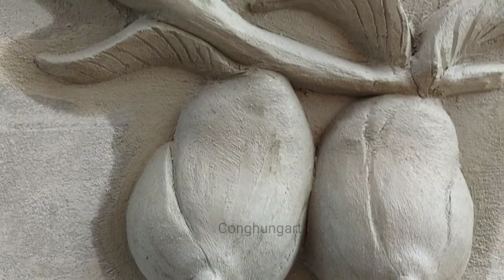Two fairy peaches / I made the relief with cement / according to my imagination / it's great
Two peaches / I made a cement relief / according to my imagination / wall decoration / it's cool.